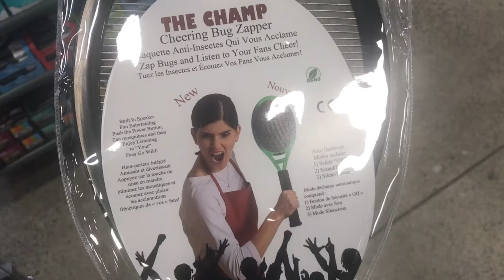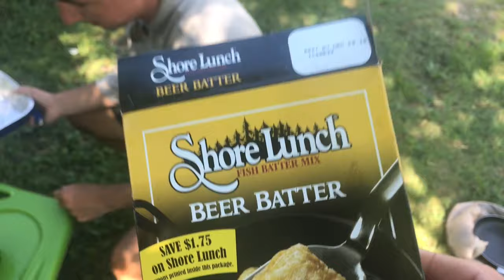Perchin’ with Peric ( Alex Peric apbassing ) Simcoe Perch Catch and cook SCUFFED Version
Here’s the story behind the story.  Find out where Peric’s wallet went.